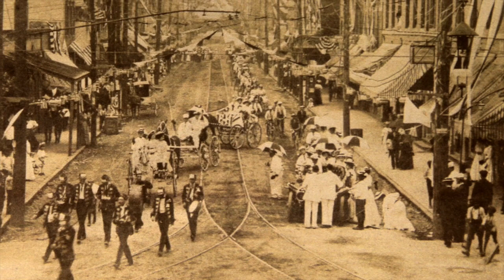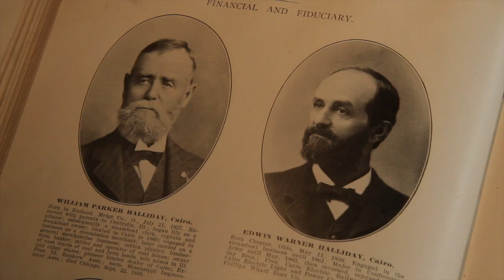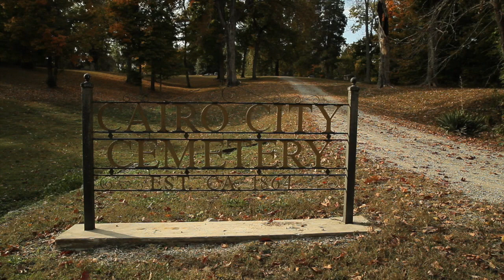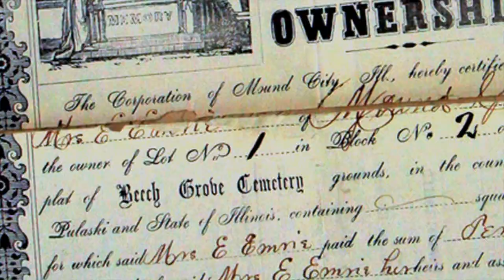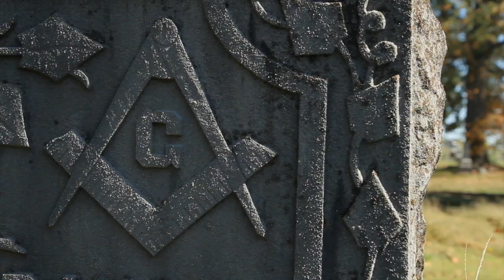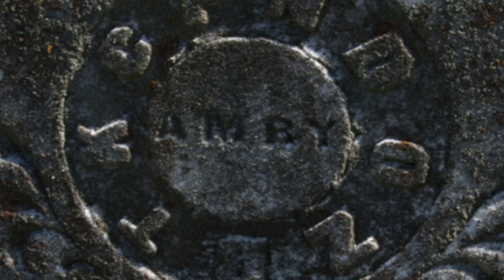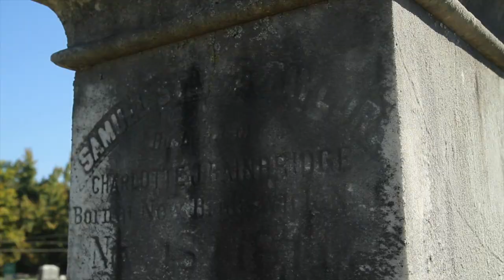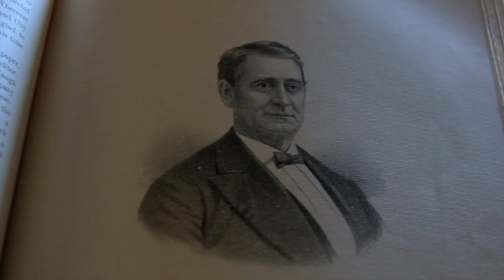Cairo, Illinois in the Gilded Age; Where the Wealthy are Buried; Beech Grove Cemetery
If you enjoy my content, please buy me a cup of coffee.

This video is an excerpt from the DVD Earth, Stone & Memories: Historic Cemeteries and What They Tell Us.

Cairo, Illinois, sits at the very tip of southernmost Illinois at the Confluence of the Ohio and Mississippi rivers. In the last half of the nineteenth century, the town boasted five railroads, nine steamboat lines, three hospitals, five newspapers, and even a board of trade. But the dead could not rest there. They had to be buried in the nearby Mounds and Villa Ridge. Beech Grove Cemetery dates from 1855. The Cairo City Cemetery was established in 1864. Calvary Catholic Cemetery dates from 1855.

RECOMMENDED READING
Cemeteries of Illinois: A Field Guide to Markers, Monuments, and Motifs
By Hal Hassen & Dawn Cobb

A History of the City of Cairo, Illinois
John McMurray Lansden

Richard Kuenneke is a media producer living in southern Illinois. His company, DeepRoar Content, helps organizations use video to reach audiences for just about any need.